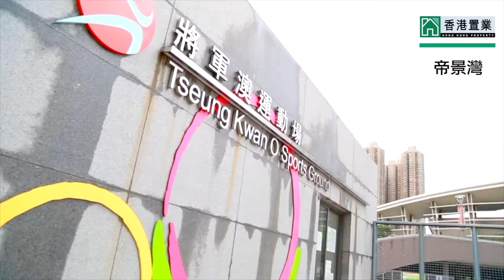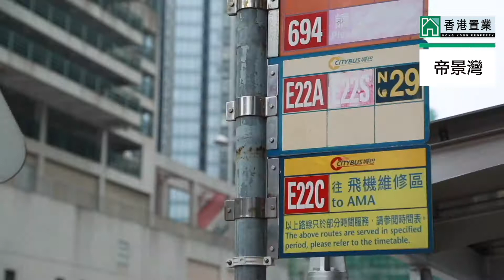【帝景灣 】鐵路下的迷人景致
將軍澳寶琳站屬早期發展，人口密度較高，而將軍澳站既整體規劃有多大自然同綠化元素，讓住戶有更好既生活環境，帝景灣可以話係將軍澳站既優質中產盤。

物業名稱： 帝景灣  CORINTHIA BY THE SEA
發展商： 信和置業
地區： 寶琳 / 將軍澳站
區域： 九龍
地址/地段： 唐賢街23號
物業座數： 7座
物業層數： 第1座：8層(G,1-8/F)
第2-8座：18層(G,1-20/F)
*被略去的樓層號數:1樓（第5座至第8座），4、13及14樓
*不包括地庫及天台
單位總數： 536伙
入伙日期： 2016年6月23日
物業校網： 幼稚園：西貢，小學：95，中學：西貢
車位總數： 125個住客停車位

其他住客用車位 :
13 個電單車停車位
1個傷健人士停車位
賣方/賣方的控權公司： 賣方
俊宇發展有限公司

賣方的控權公司
尖沙咀置業集團有限公司
信和置業有限公司
會連發展有限公司
Great Virtue Developments Limited
批地年期： 50年, 由2012年10月12日起計。
管理公司： 帝景灣物業管理有限公司